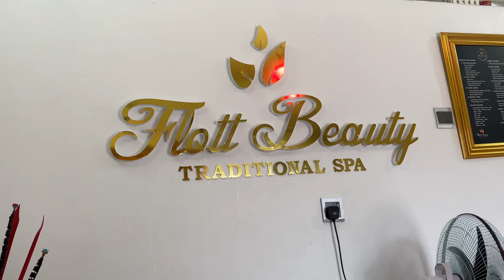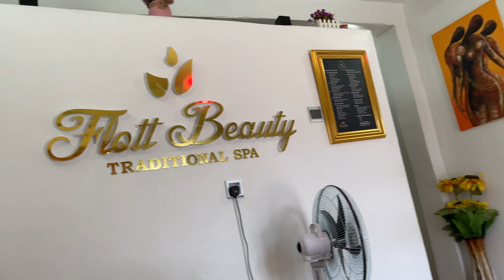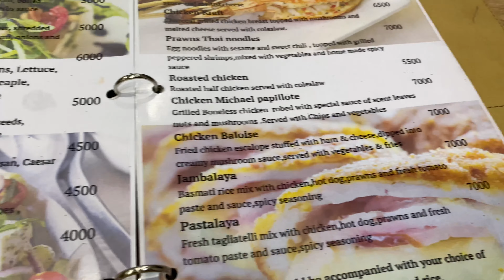VLOG || Warri To Port Harcourt Part 2||1st Time Henna Drawing || Bole Haunting || Nigerian Youtuber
Hey Guys Welcome To The Part 2 Of My Travel Vlog. I hope you enjoy watching it as much as I enjoyed making it ❤️

Designer’s Instagram: @iamteejaybee